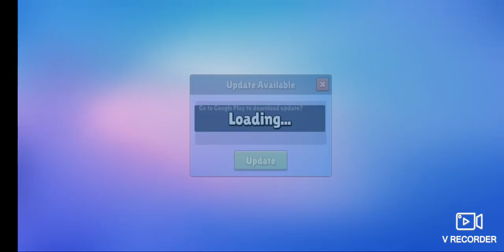Nivel complicado en Stumble guys